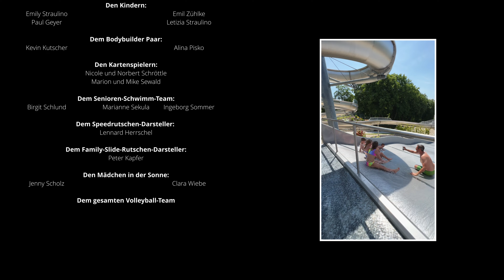"Freibad auf dem Schellenberg" - das Donauwörther Freibad stellt sich vor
Unglaubliche 60 Jahre ist das Donauwörther Freibad auf dem Schellenberg alt - und dank der umfangreichen Generalsanierung im vergangenen Jahr sieht es frisch aus wie am ersten Tag. ✨🏊 Das wollen wir im Jubiläumsjahr mit euch feiern! 🕺🥳In unserem neuen Freibad-Film könnt ihr das Bad mal ganz neu entdecken. Mit dem höchsten Sprungturm der Region, der schnellsten Rutsche und dem schönsten Ausblick. 🤩 Wir freuen uns auf die nächsten 60 Jahre mit euch! 🎬🥂

Musik: ChrisSutherland - Upbeat Future Bass 26115584; ChrisSutherland - 2023 Modern Pop Female Vocal 26116104; Tatamusic - Happy Hip-Hop Beat 23116533